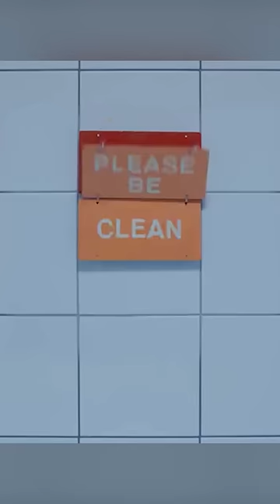The man was almost "eaten" by the toilet.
Movie Name: Scary Restroom
Summary:A man made the toilet angry by not flushing the toilet and not washing his hands when he went to the bathroom, and the toilet automatically released water and almost drowned the man